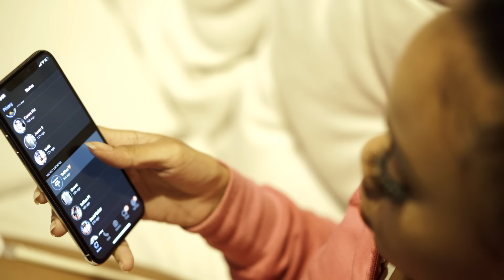Tefflon - Fall In Love (Official Music Video)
Produced By: KJ Productions
Recorded By: F1 Studios
Distributed By: Royalty Records
 Video by: MurfMedia and CamraKid